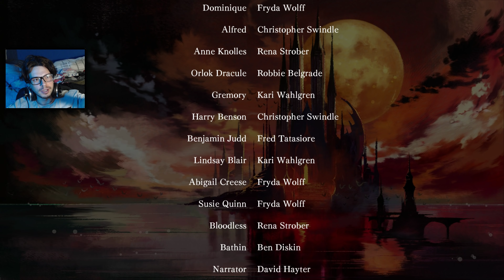Bloodstained: Ritual of The Night | #11 - O Final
Grupo no Discord!